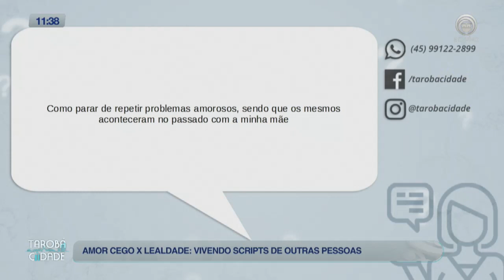Amor cego - Tarobá Cidade - 04/05/2023